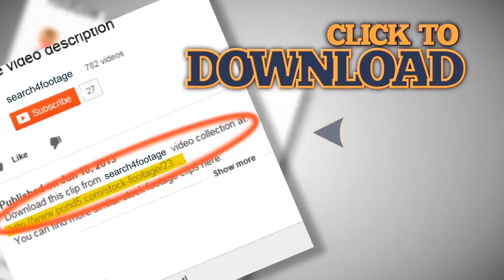Dj is performing his set wearing headphones, audience is dancing, click for HD. Stock Footage